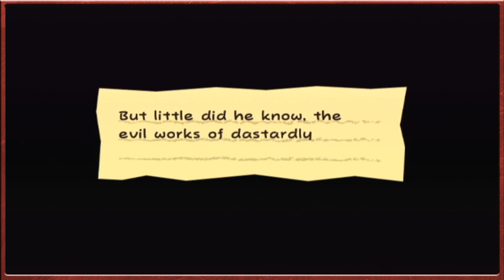Super Paper Mario - Falling Fruit & The Flipside Outskirts - Episode 6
Heading into Merlon's house we retell the story of our adventure thus far, however the conversation is interrupted by a local telling of a girl that has fallen out of the sky, we head out to find a familiar face and concoct the potion that will revive her, the Spicy Soup!

With Peach now part of our team we head out into the outskirts of Flipside to search for the next heart pillar, granting us access to the Gloam Valley.